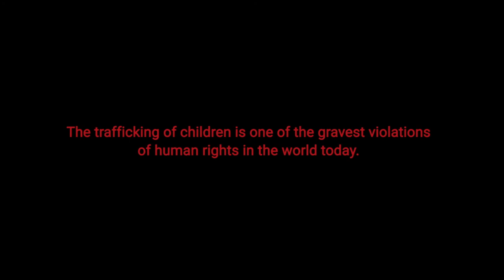INDIGNANT | TEASER SHORT FILM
Indignant is a teaser short action film from a feature film I hope to create soon.
Nigeria is plagued with a lot of kidnappings and child trafficking challenges and that's what the story is all about.
I made this 2years ago but I didn't put it out cos I was too critical.

CREDITS
LEAD - Jon Babs
Boss Kidnapper - Sunny Michael
Kidnapper 1 - Omololu Shodiya
Kidnapper2 - Bimbo Kay Fak
Kidnapper 3 - Joseph Oboh
Kidnapper 4 - Owa Victor Olumuyiwa
Kidnapper 5 - Abel Chiviks Onua
Lady - Mariam Adeshina
Child - Kashope Falomo
Powerbike Double - Sunny Atuma

DOP - Temitope Olanrewaju
Associte. Director - Usman Ogunlade
"nd Camera - Chukwudi Onwumere
Post Production - Jimi Olumide
Make up - Victoria Ndubuisi
Written, Producer, Director - Jon Babs
Executive Producer - Seun Ajagunna